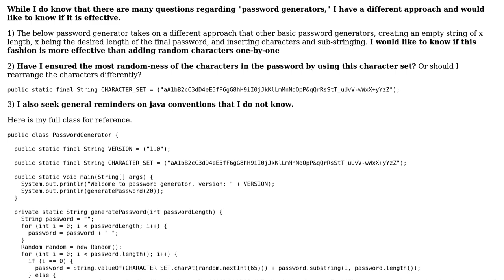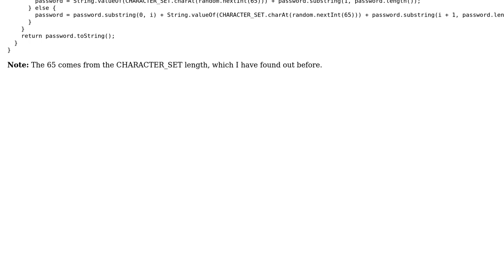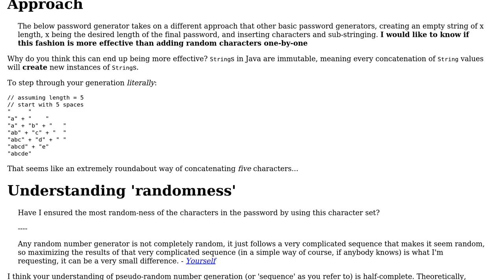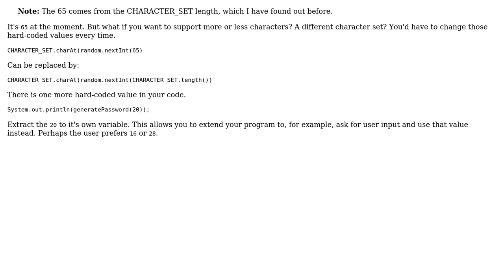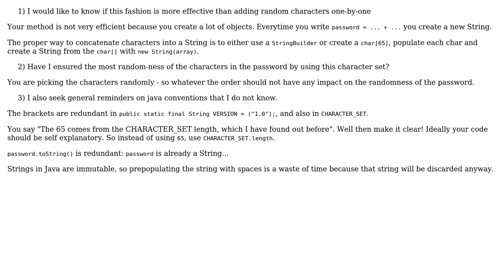Code Review: Password Generator, generate password of desired length (4 Solutions!!)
Code Review: Password Generator, generate password of desired length

With thanks & praise to God, and with thanks to the many people who have made this project possible! | Content (except music & images) licensed under CC BY-SA | Music | Images & others | With thanks to user Mast user Mario Ishac user h.j.k. user assylias user 65-e9-7e-17 and the Stack Exchange Network Trademarks are property of their respective owners. You are responsible for your own actions.